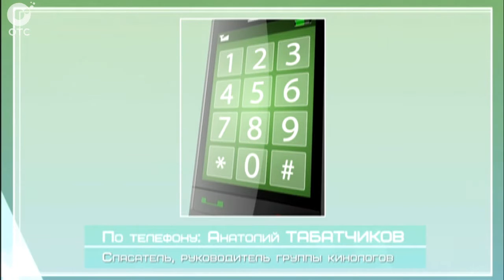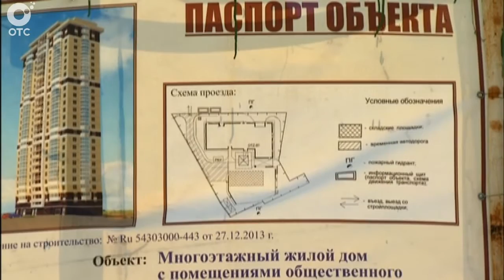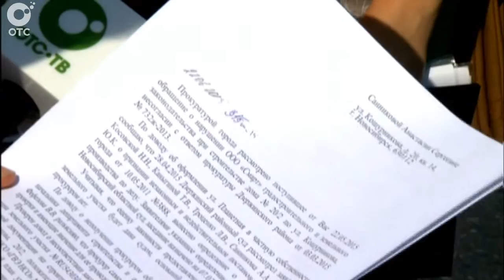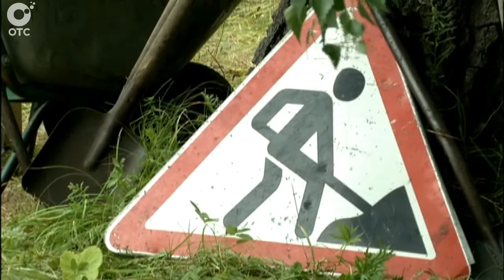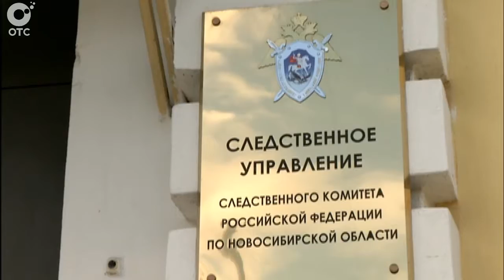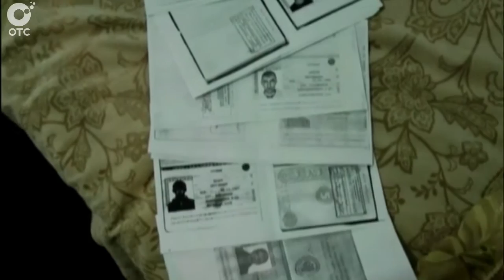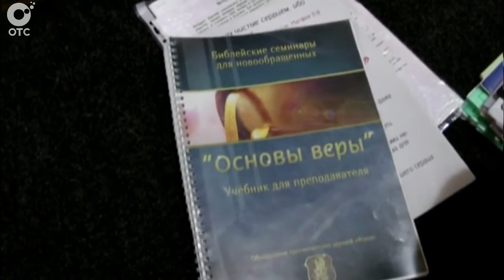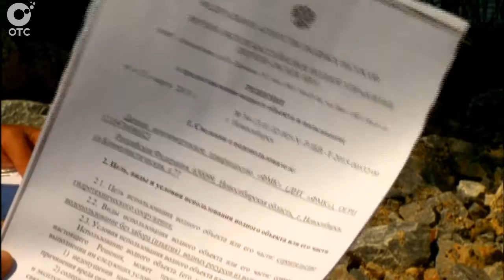Программа "Итоги недели": 18 июля 2015